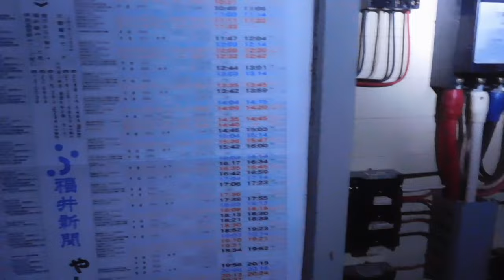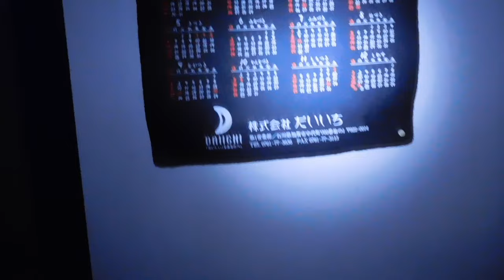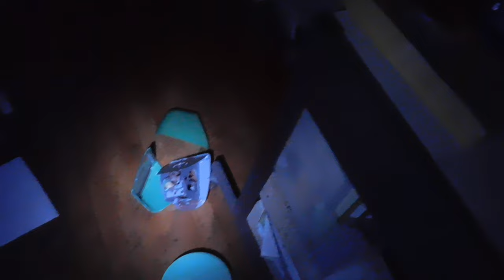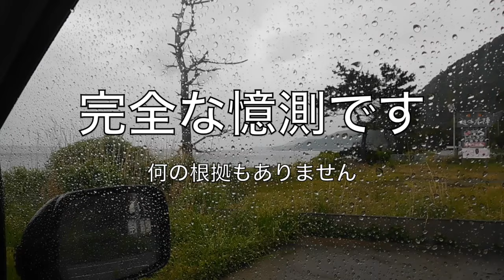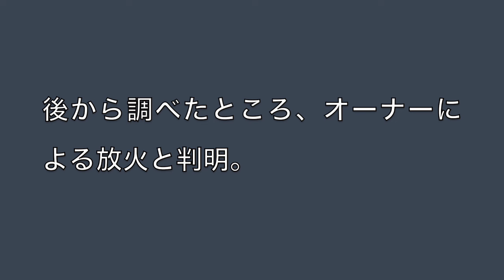【廃墟】福井県海鮮Ｋレストラン 後編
前回の続き。
焼け焦げた２階の真相は？

チカモリのtwitterはこちら。ーーーーーーーーーーーーーー

自己紹介ーーーーーーーーーーーーーーーーーーー
みなさんはじめまして。また来てくれた方ありがとう！チカモリ鳳至（ふげし）です！
北陸三県を中心にいろんなネタを探しています。ご当地ネタから心霊スポットまでどこでも行ってきます。